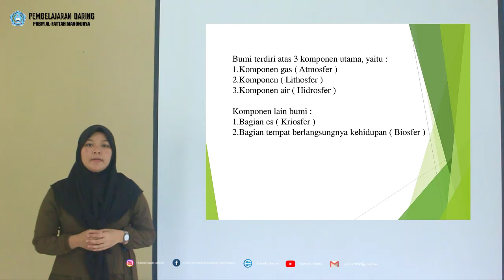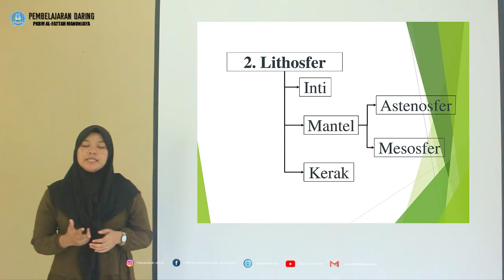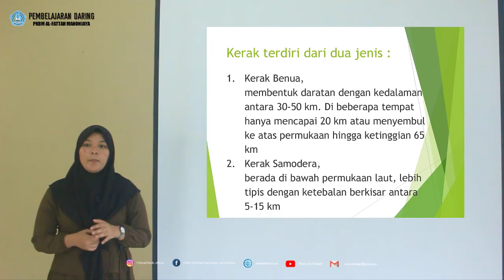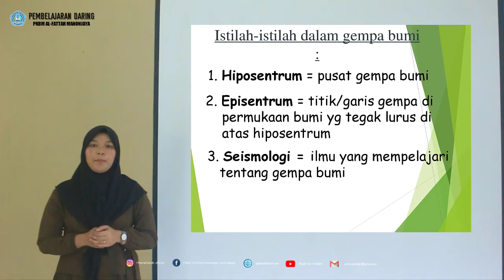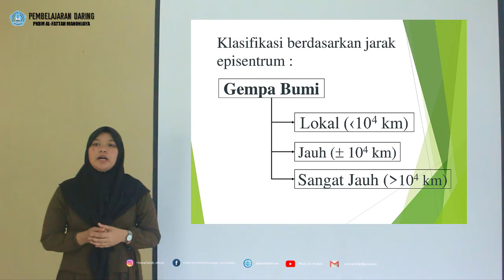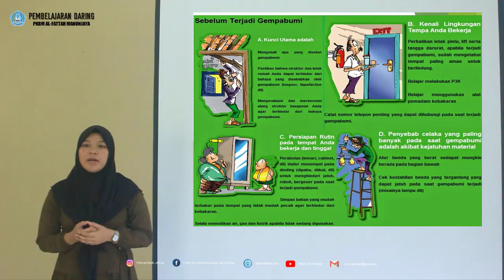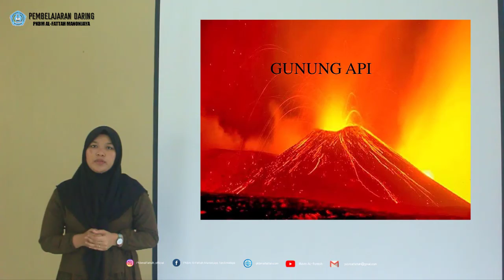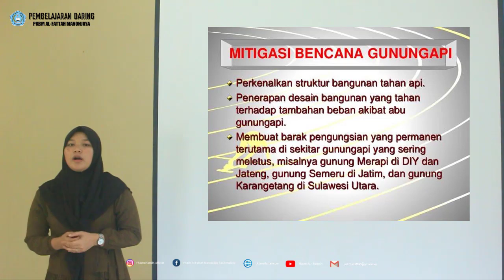ILMU PENGETAHUAN ALAM (IPA) KELAS 7 - BAB 10 LAPISAN BUMI dan BENCANA ALAM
By : REZHA RHEZDIANA, S.Pd